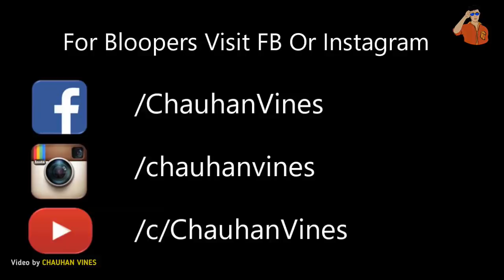Batwara Part 2 | Funny | Chauhan Vines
Batwara part 2,

Meerut U.P 15 VALE 😘 MAKE JOKE OF Batwara

Thanks for all your kind love and affection